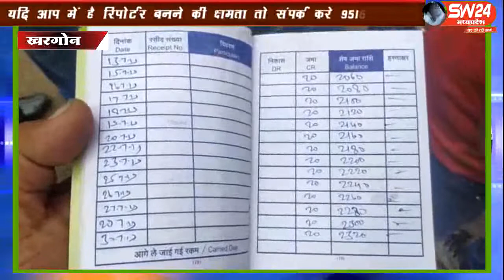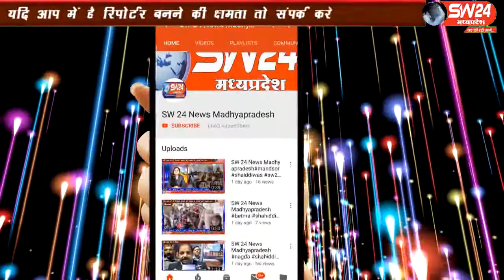sw24news khargone, 06.09.2019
खरगोन के अंजुमन नगर मे उस समय हड़कंप मच गया जब लोगो को पता चला कि उनकि कमाई का पेसा बेंक कर्मचारी लेकर फरार हो गयेsw24news